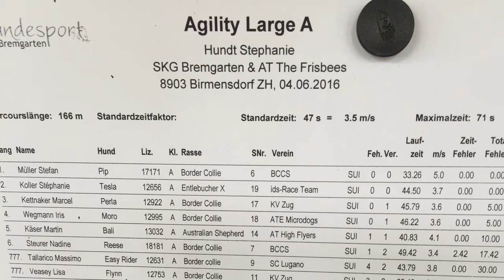Pip - Birmensdorf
Agility Large A, 1.Rang
4.Juni 2016